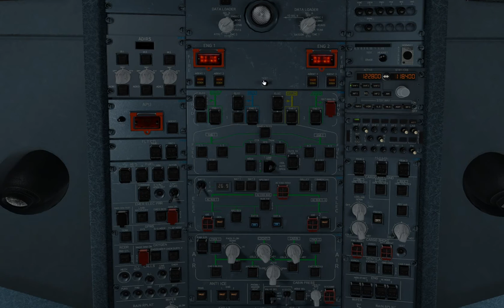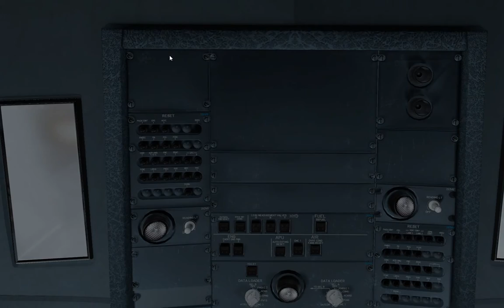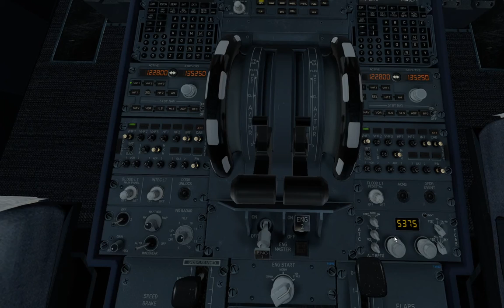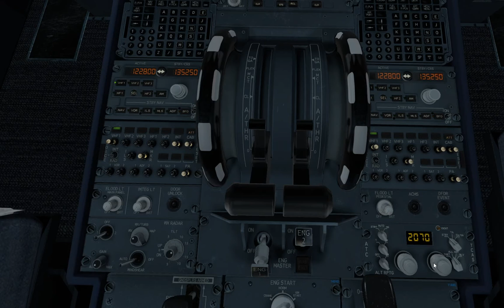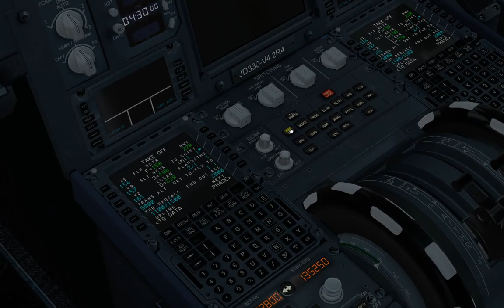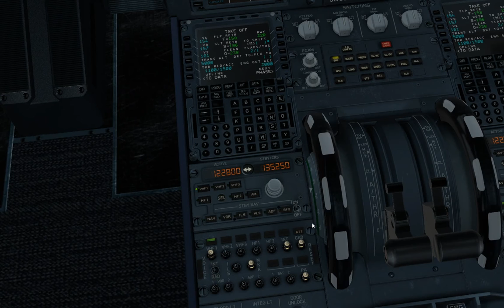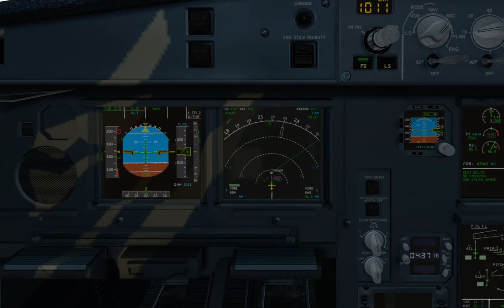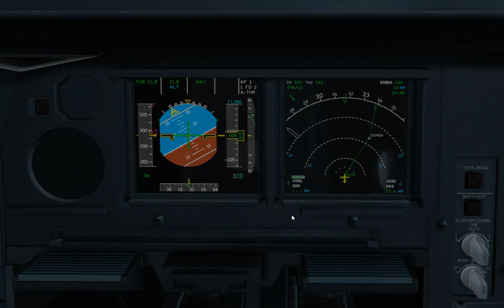XP11 - A330 out of Kastrup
Jardesigns A330-200